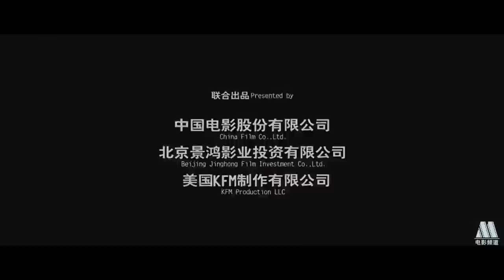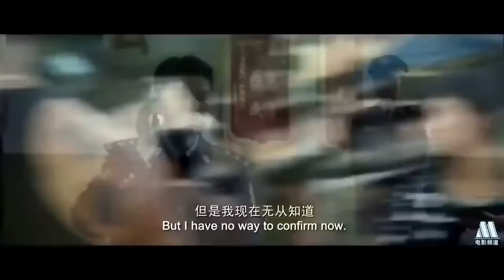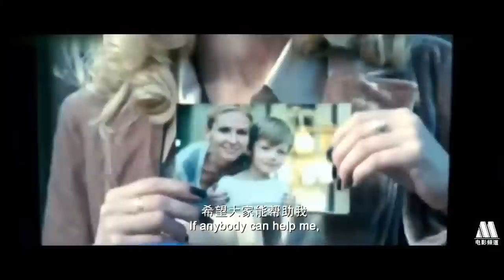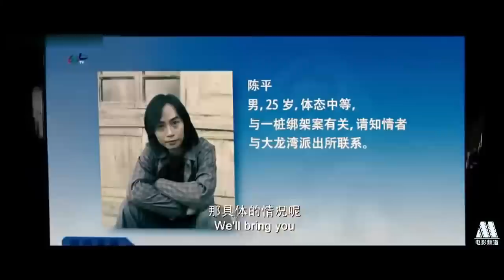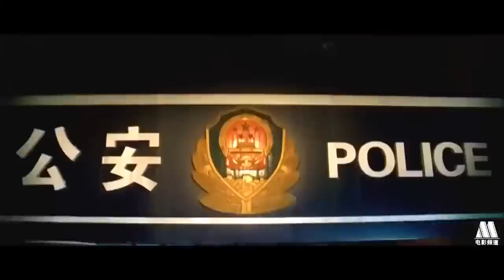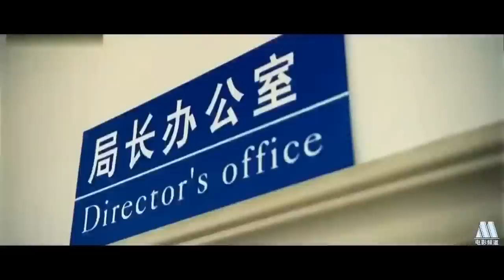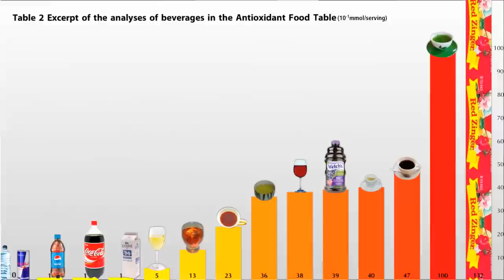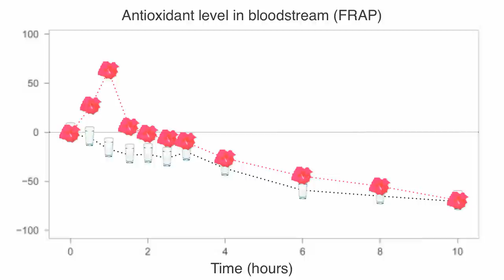Best Kung Fu Ninja Movies Top Action Movies 2016 - New Movies Shooting American English HD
New Action Kung Fu Ninja Movies Top Action Movies 2016 - New Movies Shooting American English HD